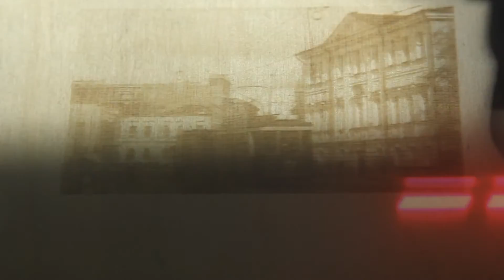Фото на дереве